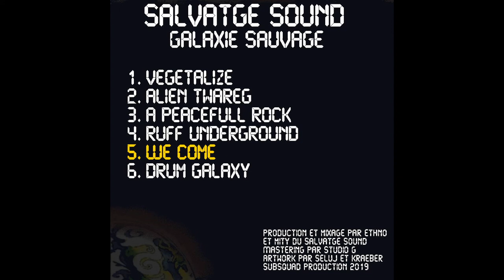Salvatge Sound - We Come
Premier EP du Salvatge Sound, originaire de Montpellier.
Mity et Ethno nous présentent 6 morceaux éclectiques et intergalactiques !